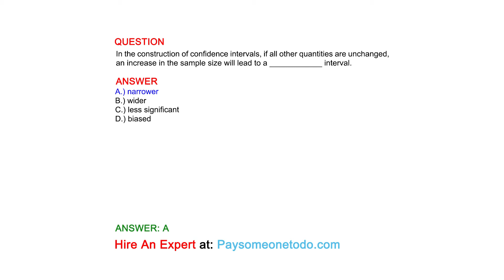In the construction of confidence intervals, if all other quantities are unchanged, an...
QUESTION
In the construction of confidence intervals, if all other quantities are unchanged, an increase in the sample size will lead to a ____________ interval.

ANSWER
A.) narrower
B.) wider
C.) less significant
D.) biased